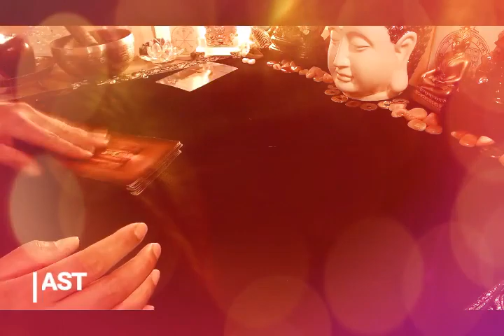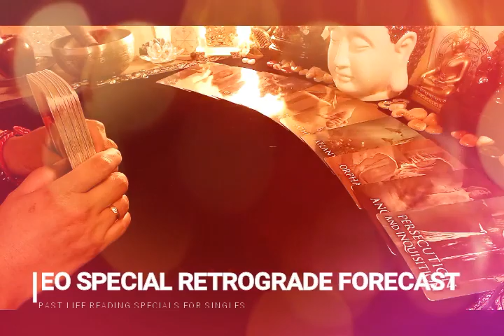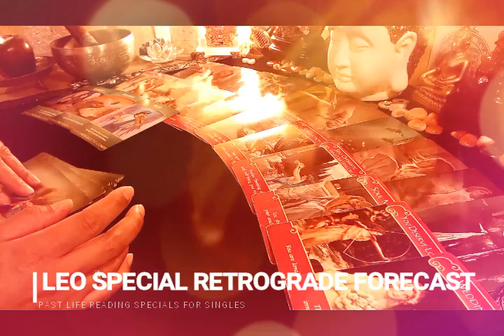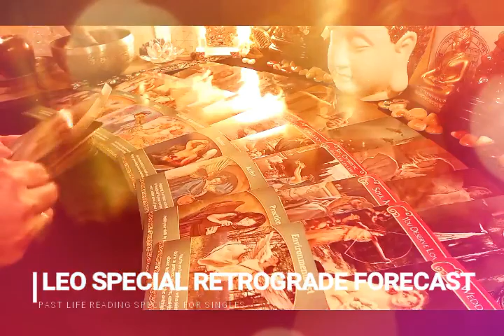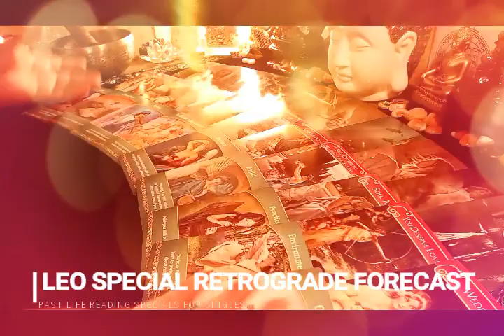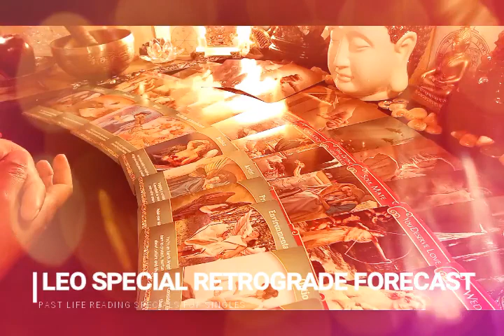LEO PASTLIFE READING FOR SINGLES RETROGRADE SPECIALS